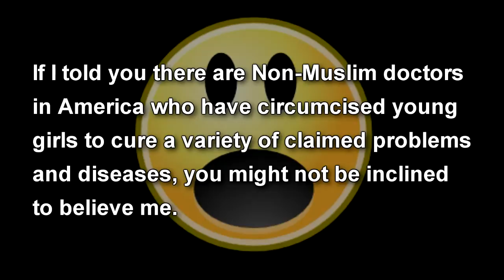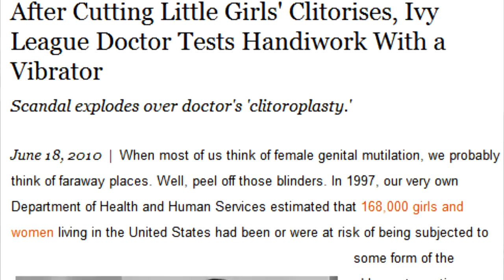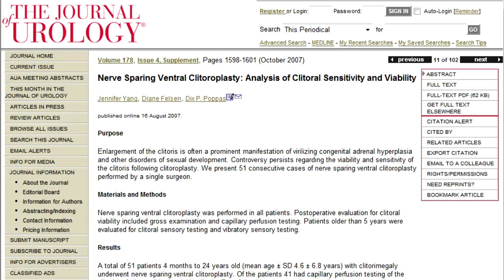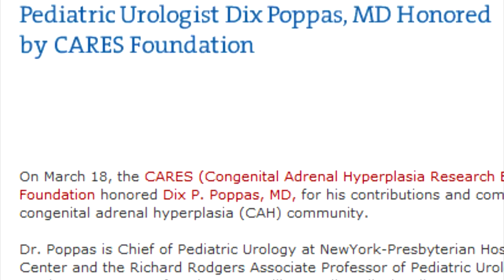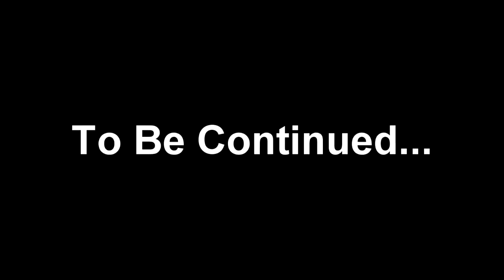Female Circumcision in New York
Female Genital Mutilation In NEW YORK

Doctor Dix Poppas has been removing parts of the clitoris from young girls at Weill Medical College of Cornell University.